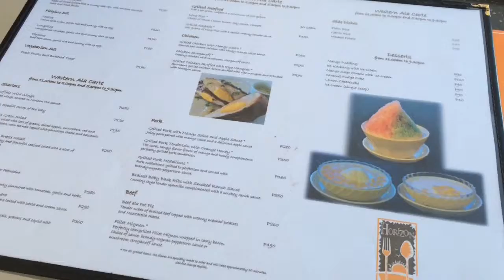マナタビSchool Repot 『MK EDUCATION』 周辺情報 フィリピン留学 Philippines